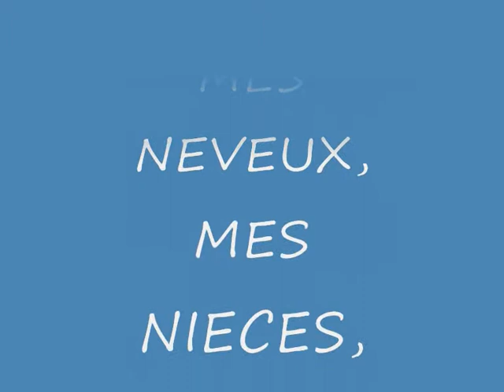enfants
video sylvie